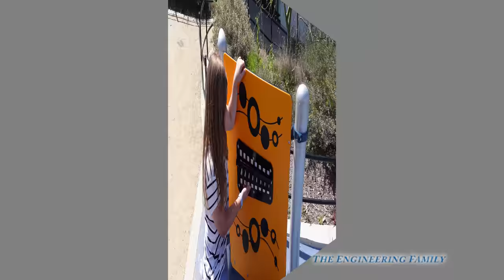Assistant Runs an Obstacle Course while Playing Music in the Park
The Assistant goes to an awesome park with an obstacle course! She climbs rock walls, walks across balance beams, and even learns to play music on some huge outdoor instruments! In the second video, the Assistant plays with her funny dogs Wiggles and Waggles in her backyard water park!